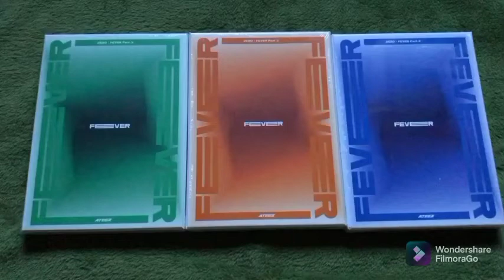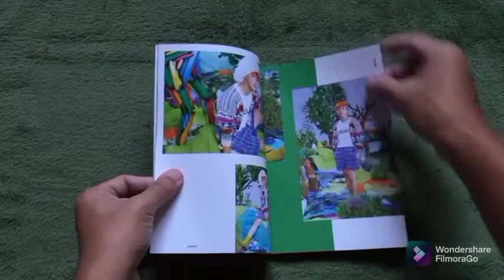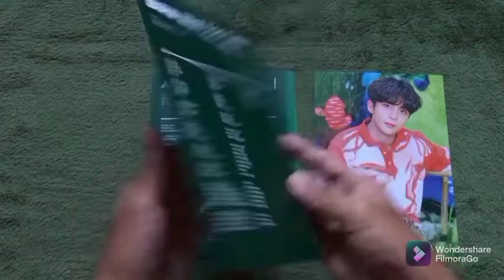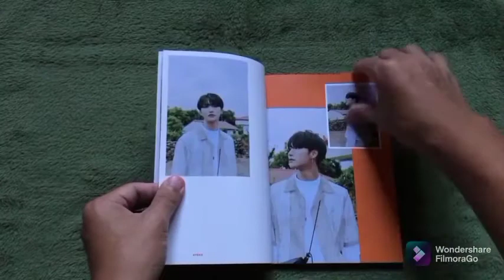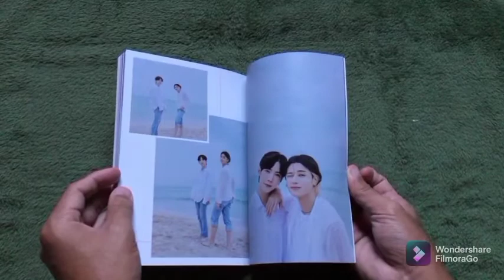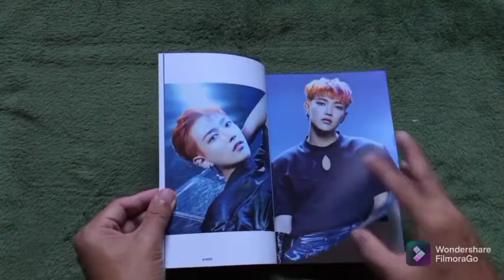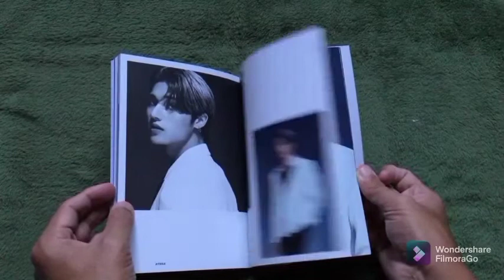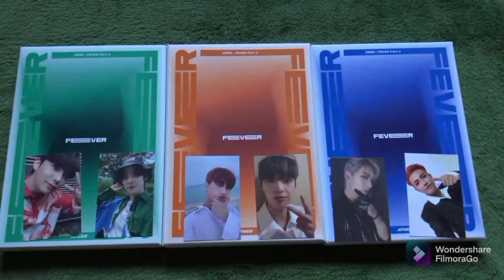ATEEZ ZERO: FEVER PART 3 ALBUM UNBOXING | UNBOXED WITH RON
Any concerns/content removals/collabs? Message thru:
Camera: Vivo S1 and IPhone 8
Edit: Vivo S1 and Filmorago
Thumbnail: Pizap App